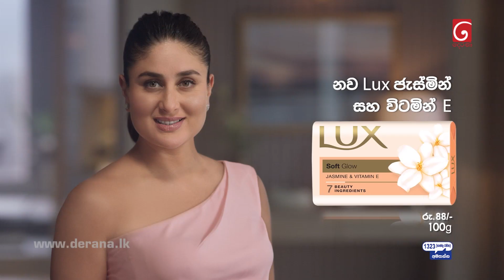Shakthi | Episode 96 26th May 2022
''කැලේට ගිහිල්ලා අඩිය තිබ්බ ගමන් දැනෙන්න ඕන එවාටික දැනෙයි''